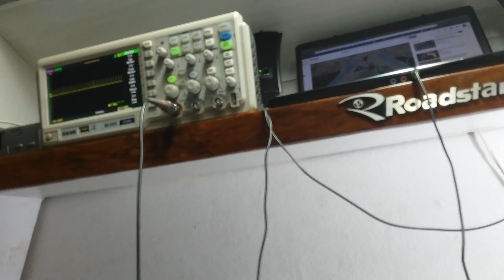Power One da Roadstar Com Proteção armando. Identifique o Defeito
Como identificar rápido transistor de saída em curto. No módulo Power One

Curso de concerto de celular

Fale comigo no Whats  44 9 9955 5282